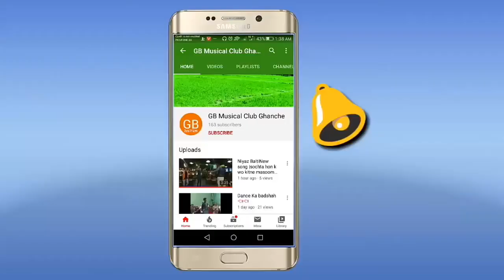Balti Martawol, gb musical club ghanche